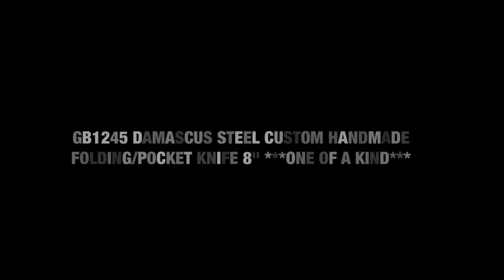GB1245 DAMASCUS STEEL CUSTOM HANDMADE FOLDING/POCKET KNIFE 8" ***ONE OF A KIND*** GRIZZLY BLADES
ONE OF A KIND PIECE MADE FROM GRIZZLY BLADES AND THIS IS THE EXACT KNIFE YOU WILL RECEIVE.

THIS FOLDER HAS DAYS OF WORK PUT INTO IT AND ITS ENTIRELY HAND MADE WITH SOLID BRASS FRAME AND DETAIL BEAUTIFUL FILE WORK ON THE SPINE. IT HAS A FRONT LINER LOCKING MECHANISM.

BLADE LENGTH: 3".

SHEATH MATERIAL:

GENUINE COWHIDE LEATHER

HANDLE DESCRIPTION:

-DAMASCUS BOLSTER.

-BURN CAMEL BONE.

-SOLID BRASS FRAME WITH BEAUTIFUL FILE WORK ON THE SPINE.

KNIFE WEIGHT: 251 GRAMS.

THIS BLADE IS HAND FORGED WITH 1095 AND 15N20 HIGH AND LOW CARBON STEEL.THIS BLADE IS UP TO 58 HRC ON ROCKWELL SCALE WHICH HOLDS THE SHARPNESS FOR LONG TIME AND CAN BE USED FOR TOUGH WORK.